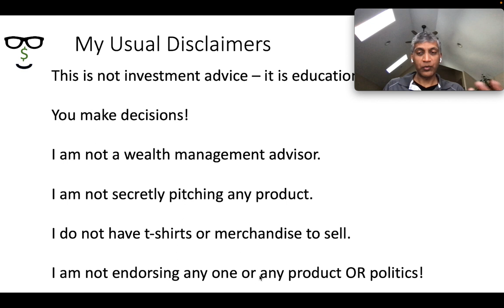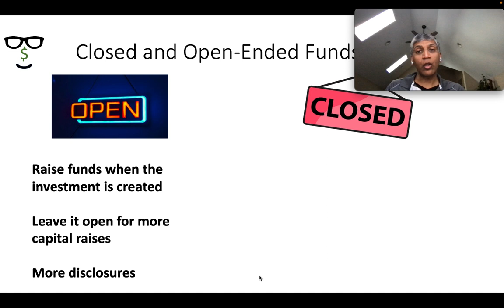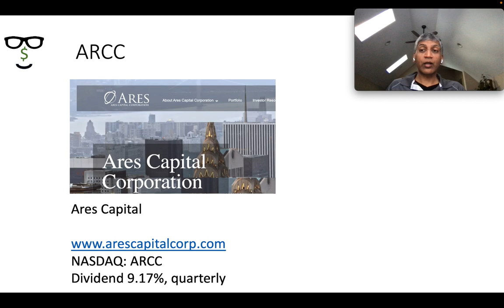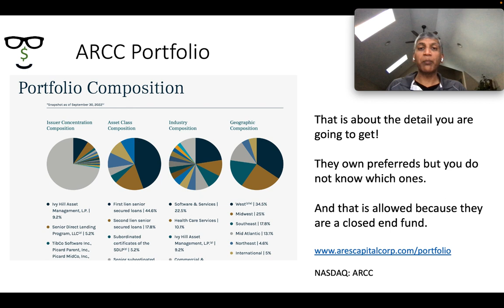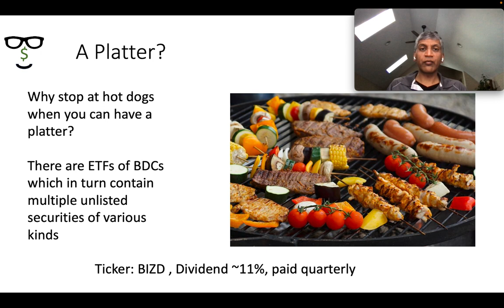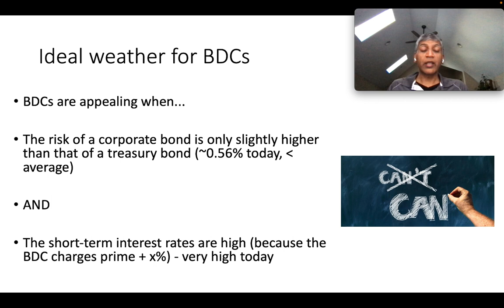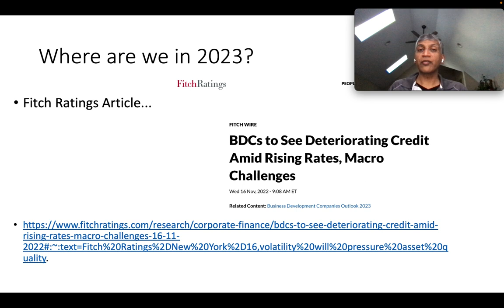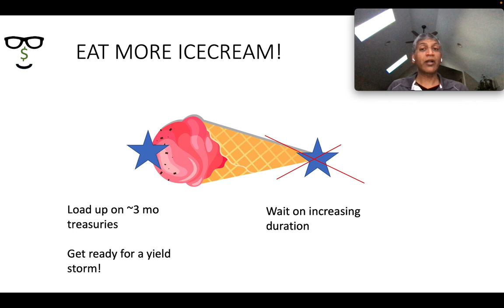49. Dividend 11%, paid monthly - Business Development Companies - what are they? Are they your jam?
Boasting explosive dividends such as 11% and paid quarterly, Business Development Companies (BDCs) look shiny in the world of yield investing.

However, you really need to understand them more. We will review what a BDC is. We will look at some sample BDCs. We will then see how you can invest in them and finally, see if now is the time to do it.

We will look at what makes the perfect climate for a BDC value to go up and what makes it hard to do so. We will finally put it all in perspective to the world we live in today in 2/2023